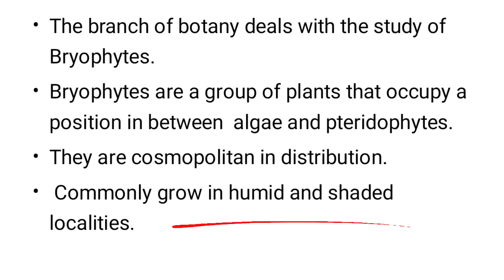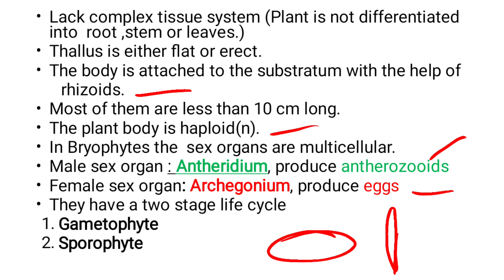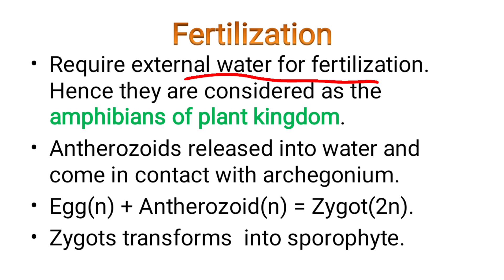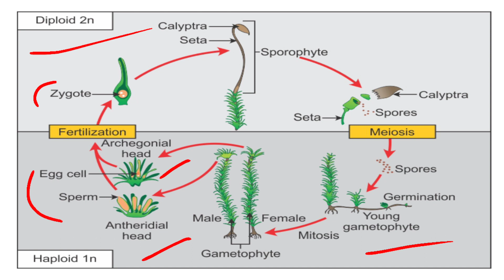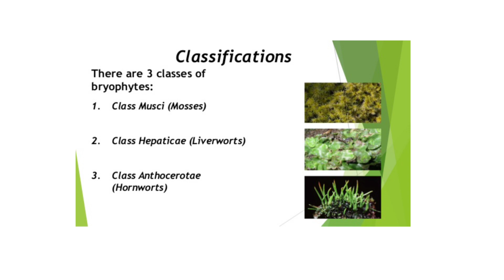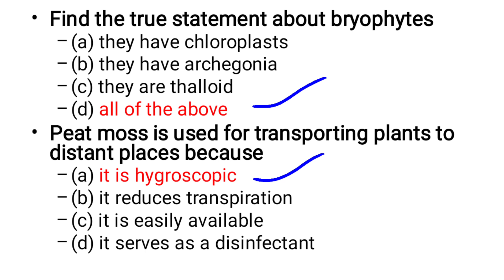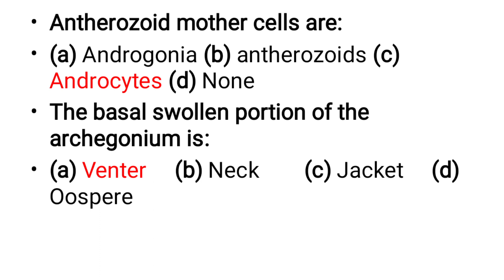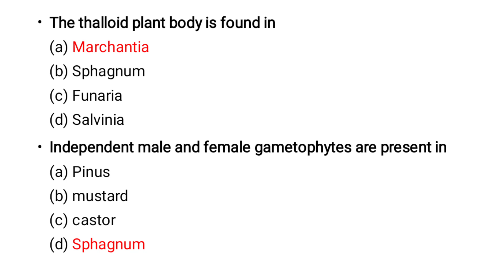Bryology - Summary | Syllabus based | Forensic scientific officer biology Kerala PSC